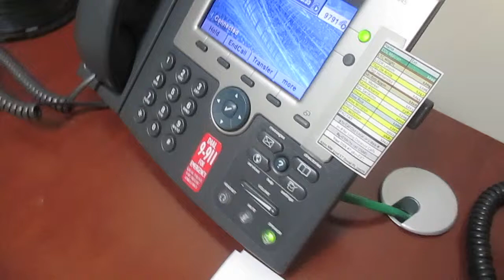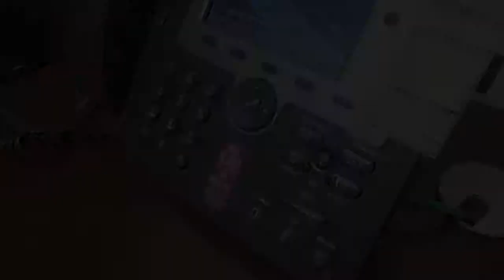Tabitha Harris on the radio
Tabitha Harris is interviewed on WIOD AM 610, Miami.